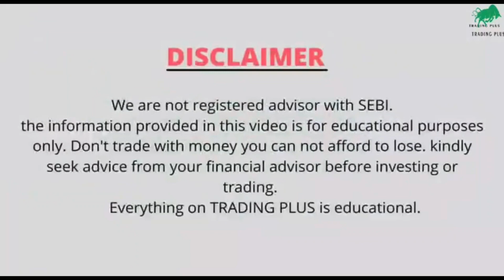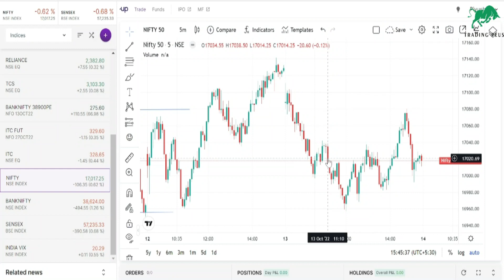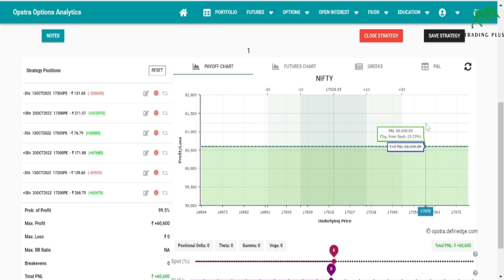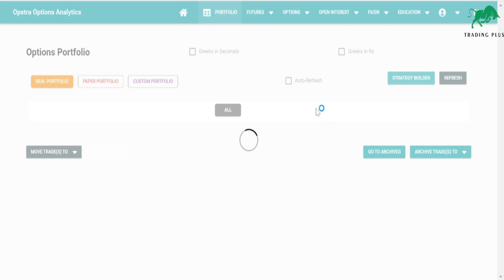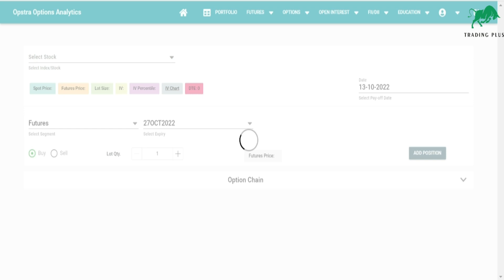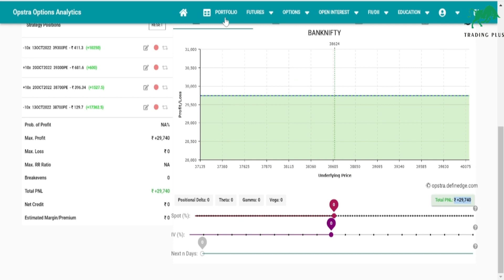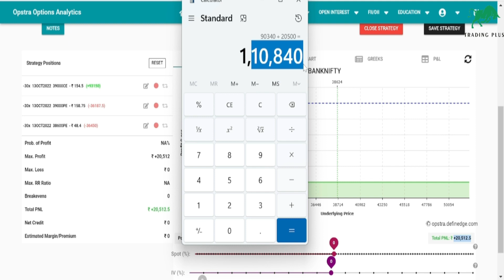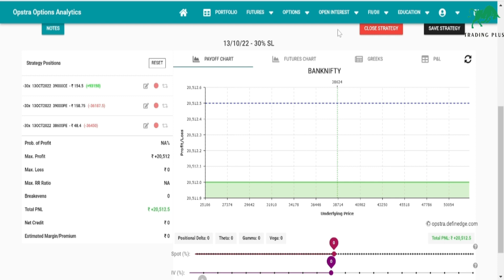PROFIT & LOSS OF THE WEEK || EXPIRY DAY P&L || LIVE TRADING || TRADING PLUS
Short strangle
strangle management
strangle adjustments
0 loss option strategy
how to adjust strangle
zero loss option strategy
strangle live adjustments
short strangle option selling strategy adjustment
TRADING PLUS
Trading Plus
Trading